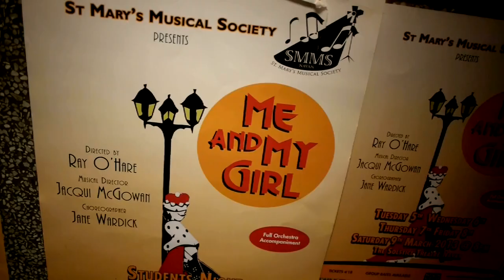Me & My Girl